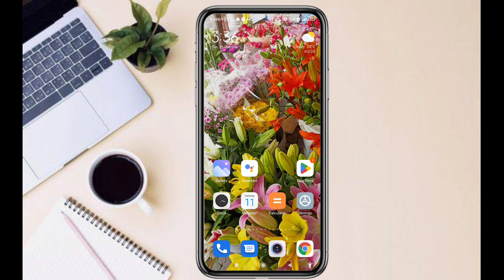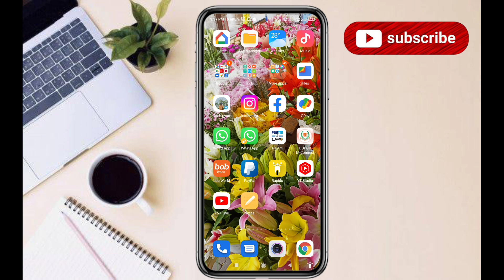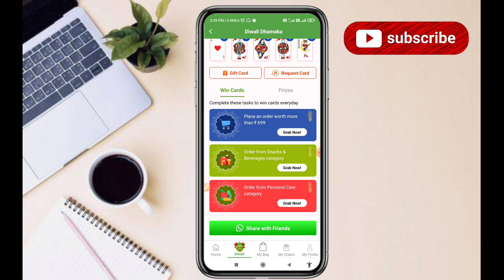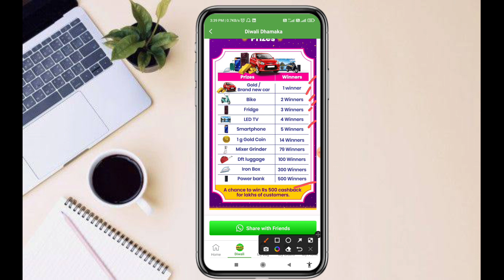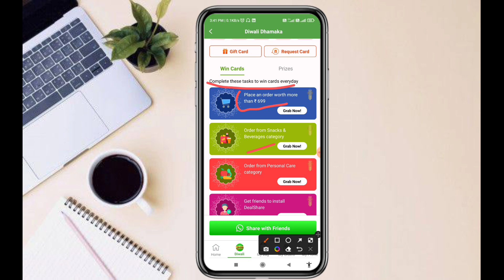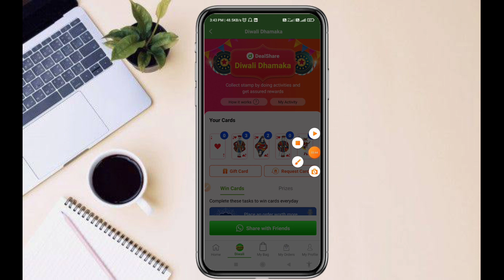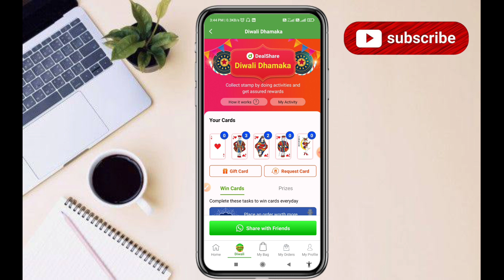Dealshare Free Shopping Offer Today | Dealshare App Se Free Shopping Kaise Kare |Free Products Today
Dosto is video me maine apko dealshare  application par chal rhe ek aise offer ke baare me btaya hai jaha par aap log bahut saare prizes win kar sakte hai umeed karuga apko video pasand ayegi

free products from purple
free products from amazon
free products website india
1rs product
1rs product on flipkart
1 rs product on shopsy
1 rs product app
rs product on amazon
1 rs product app 2022
1 rs production
1 rs product on shopify
shopsy 1rs product
shopee 1rs product
telugu
amazon free shopping trick 2022 tamil
amazon free shopping trick 2022
malayalam
flipkart free shopping 2022 tricks in
hindi
free me shopping kaise kare online
2022
free me shopping kaise kare flipkart se
2022 today
2022
snapdeal online shopping free me
kaise kare
2021
2022 today
2022 flipkart